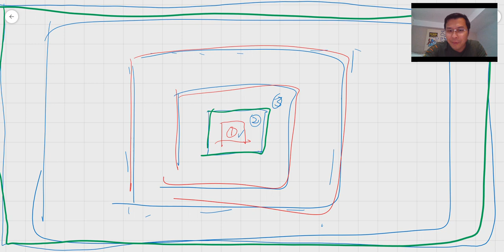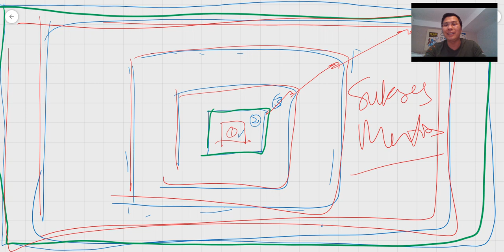Break Your Limit !